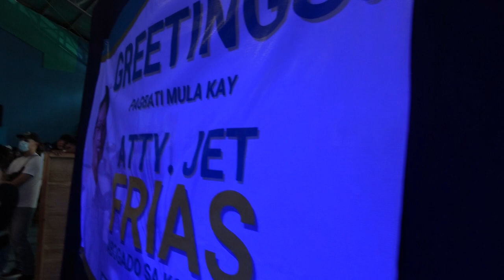Pahirapan na laban! Arwin Cordova vs Mike Dela Torre | KSK Boxing Promotions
inquiry(at)powcast.net